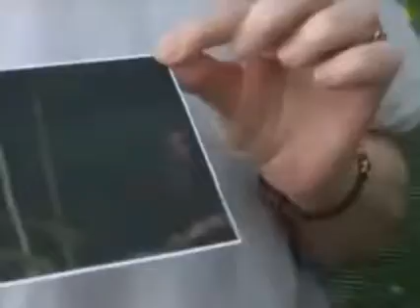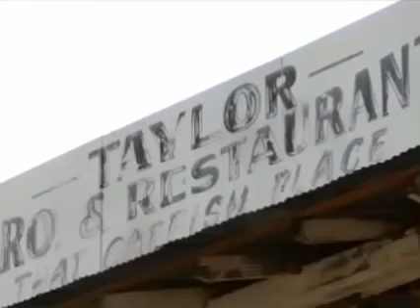Dogmen in Taylor, Mississippi - 7 News